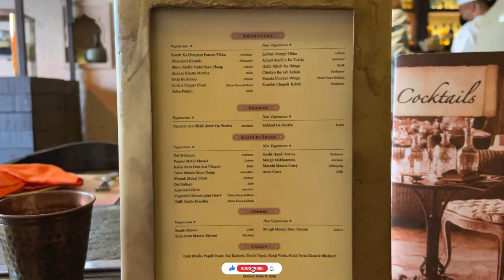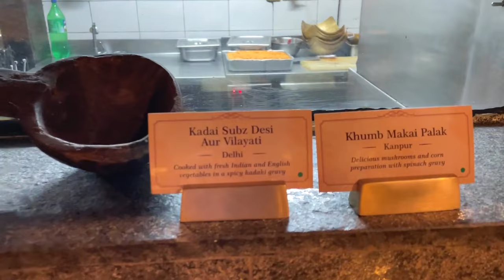Luxury Buffet at Affordable Price😱😱🤑 | The GT Road, CP, Delhi | BEST IN DELHI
📍LOCATION: The GT Road
M-39, Shankar Market, Block M, Connaught Place, New Delhi, Delhi 110001